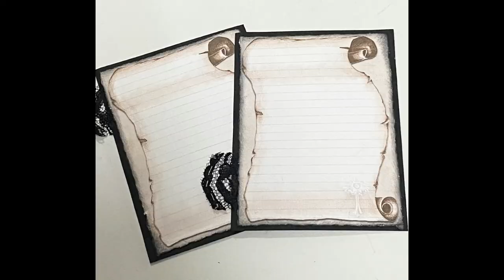Gothic Mini Album - NEW ETSY LISTING - 10% OFF - FREE Photo Corners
Gothic Mini Album, PhotoBook, Photo Album, Scrapbook
10% OFF from 09/14/20 through 09/20/20 - use promo code:  GOTH10, plus FREE shipping, and FREE Photo Corners.

Mini Photo Album. Holds 18 photos, 20 if you want to add photos to the inner cover. Cut your photos to size or use your photos from your Instax, Polaroid Snap, or HP Sprocket, and adhere them to one of the pages . Album is approximately 3.5" x 4.5". Photo size up to 3" x 4". Closure is a seam binding ribbon and is removable. You will also receive 72 clear self-adhesive picture mounting corner stickers for ease in adhering your photos to each page of the album.

Link Directly to Item on Etsy

Link to my Etsy Shop